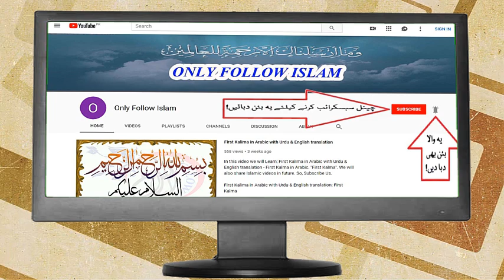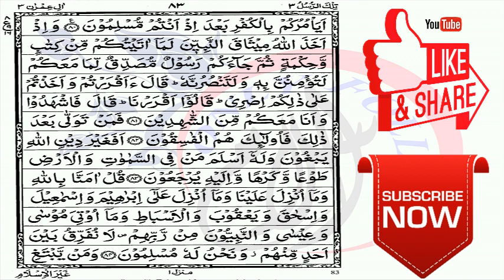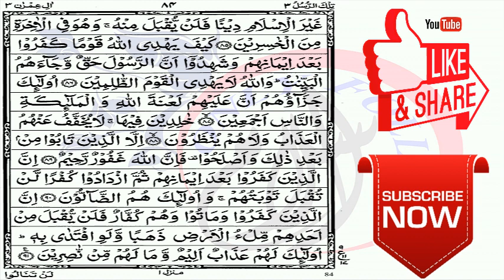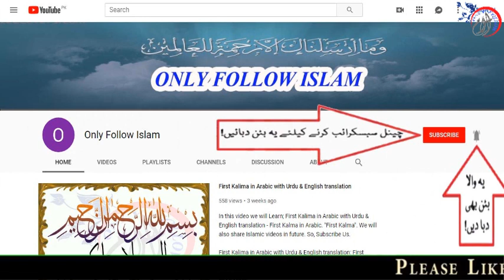Quran Para 3-30 Arabic Text HD By Hafiz Muhammad Zeeshan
Quran Para 3, beautiful recitation with great learning experience.